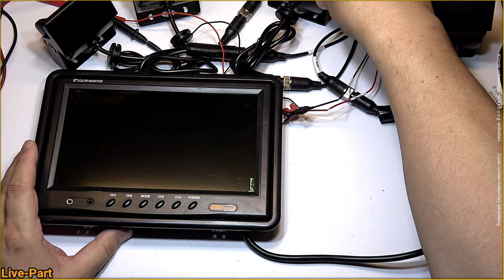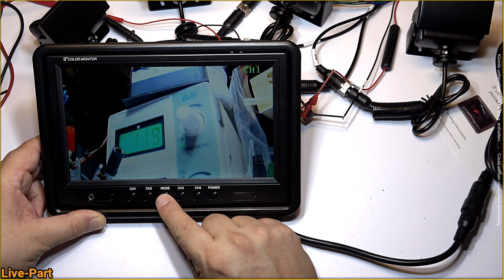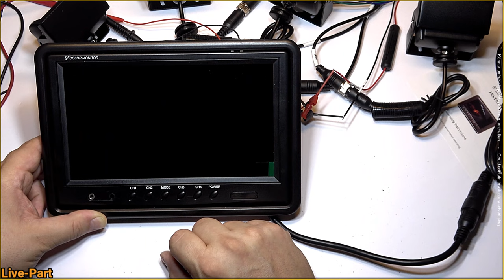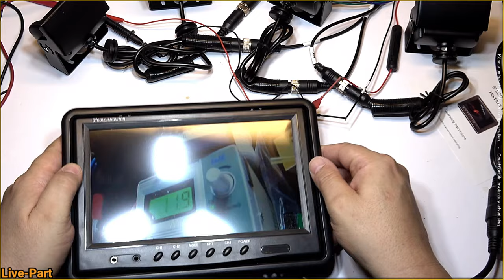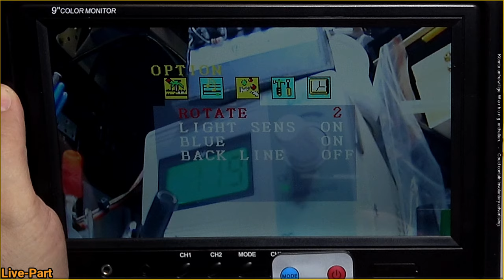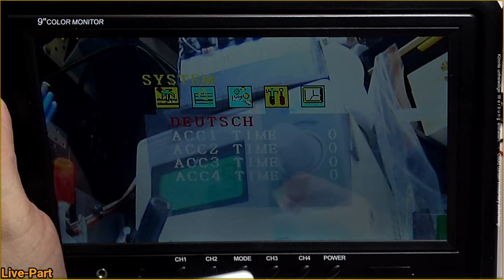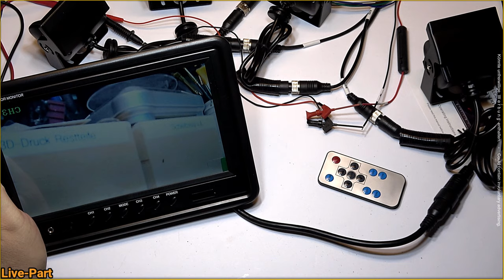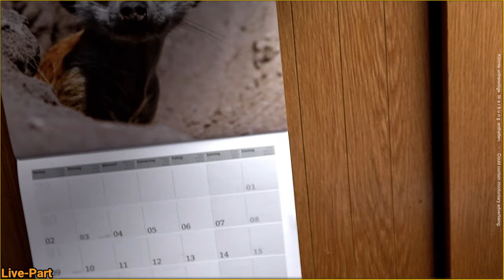Günstiges Kamerasystem für die Modellbahn. Ist es gut? 🚂 [#182] passt für N TT H0 Z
Ich habe ein Kamerasystem direkt in China bestellt und teste es.
4 Kameras und ein 9 Zoll Bildschirm. Wie gut ist diese System?
Ich baue es in meiner Modellbahn ein und berichte im Detail. Lohnt es sich? Was kostet es und wie sieht es aus?
Komm schau rein und lass Dir berichten.
LG Uli 🙋🏻‍♂️

Hier die Links zum Kamerasystem.
China (hier habe ich bestellt)

LIZENZEN